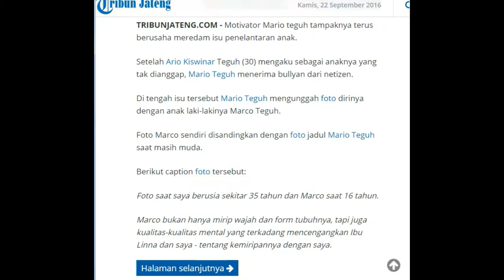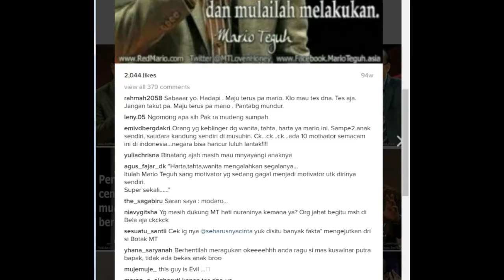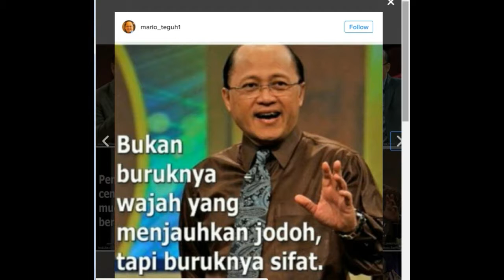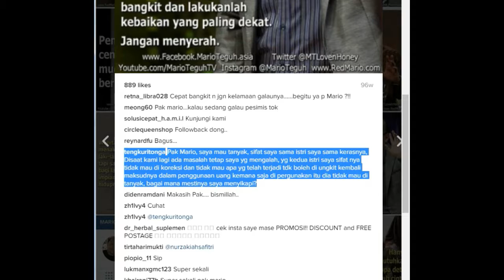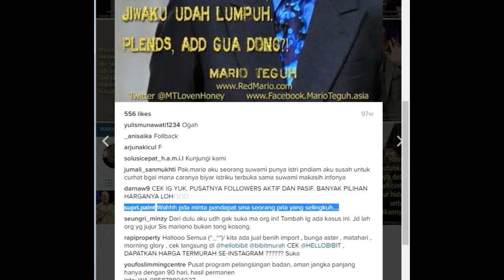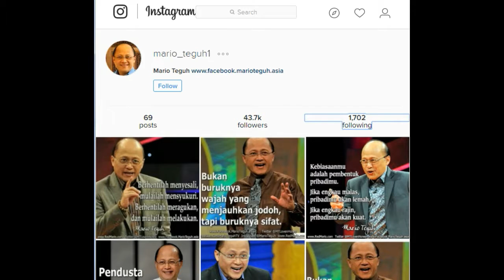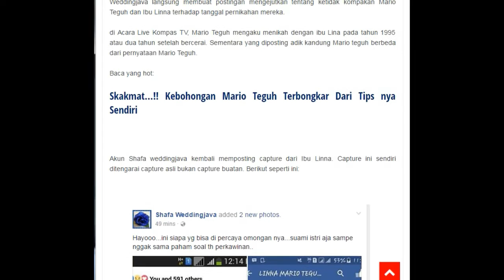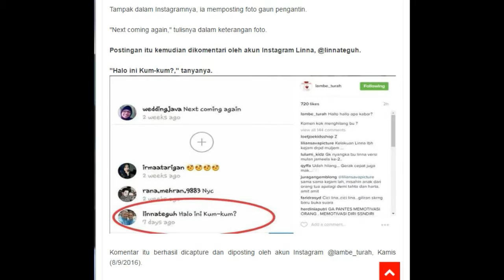Menggali kebohongan PAK MARIO,Lihat komentar nitizen ,show less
Maju terus pak mario.
motivator terkenal sedang tersandung kasus dengan kiswar anak kandung sendiri atau bukan